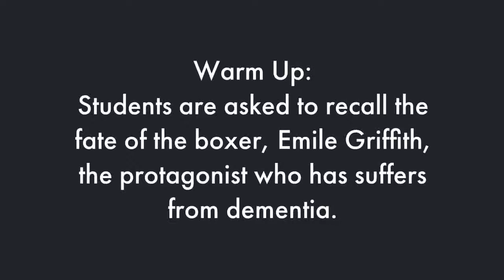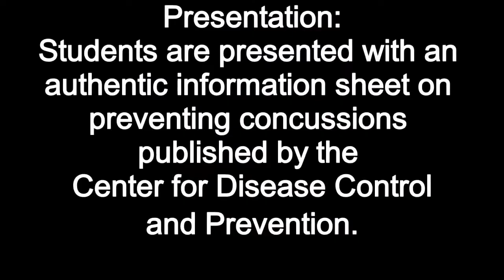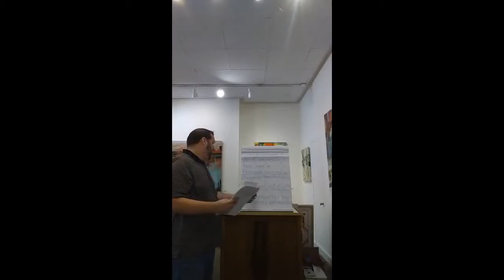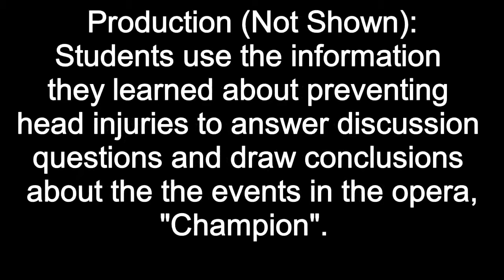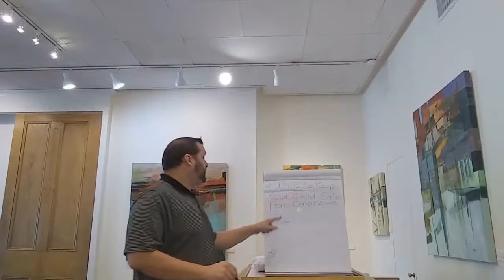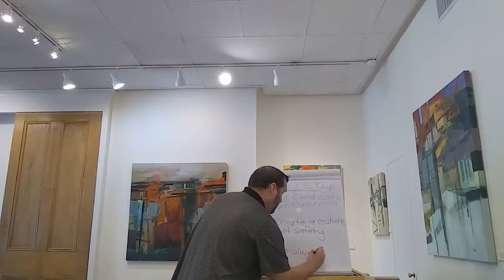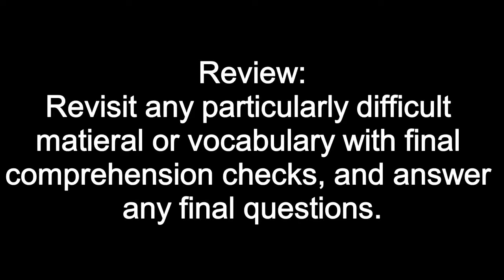ESL LESSON: HOW TO PREVENT HEAD INJURIES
Mike Kilgore teaches ESL lesson: How to Prevent Head Injuries for high intermediate to advanced level adult classes. The lesson follows up a field trip to the New Orleans Opera to see Terrence Blanchard's "Champion", which tells the story of boxer Emile Griffith.

In the opera, Griffith is suffering from dementia from receiving too many blows to the head. Mr. Kilgore took this opportunity to present his adult students (mostly immigrants and refugees) with authentic materials on how to keep themselves and their children safe from concussions in sports, in the workplace and in everyday life.

This lesson presents authentic material in the form of the CDC publication, "A Fact Sheet for Youth Sports," available It is accompanied by a vocabulary list of words the students will encounter in the publication, a worksheet with reading comprehension and discussion questions and a vocabulary crossword puzzle.